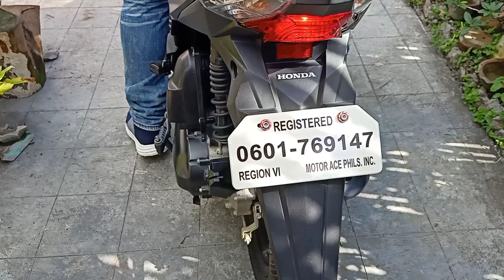SamExpo Tv: Moto Vlog #1 Easy Ride